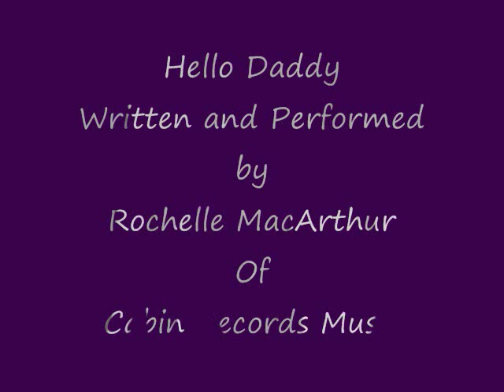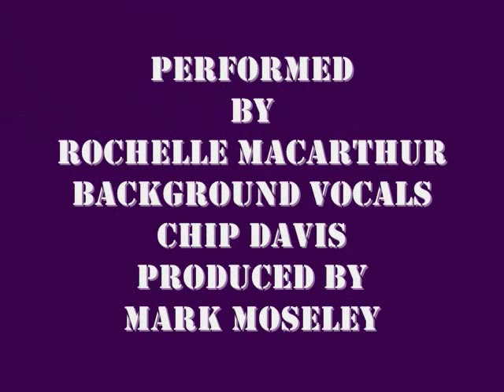Hello Daddy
This is a song I wrote based on my personal life experience. To many of us have gone through a divorce or are going through one now and everyone is affected. especially our children.
Rochelle MacArthur~